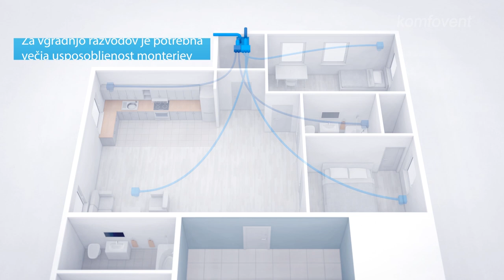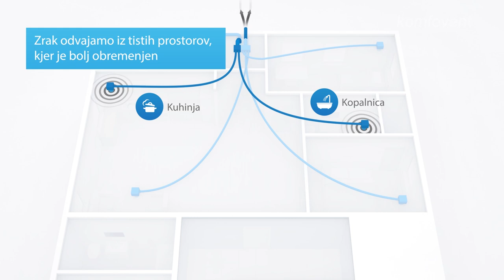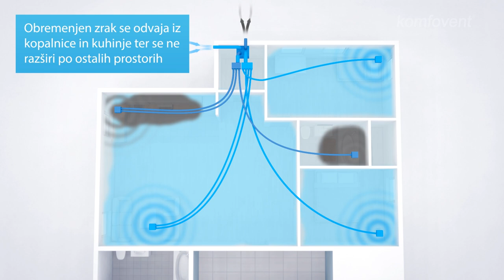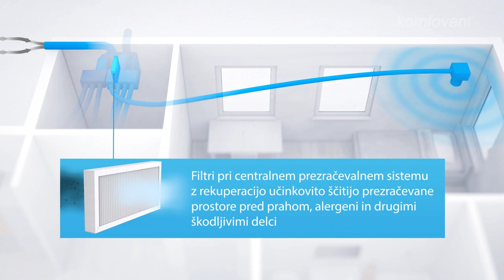information Slovenia (informacijsko mesto za mala in velika podjetja)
Spletni portal information-slovenia.com je nastal z namenom informiranja tako fizičnih kot pravnih oseb. Deluje kot informacijski center, kjer lahko uporabniki najdejo svojega ponudnika iz katerekoli panoge, preberejo svetovne  in slovenske novice iz področja gospodarstva, politike, športa, vremena itd.
Želja ustvarjalcev portala  information-slovenia.com je bila, da se distanciramo od poslovnih imenikov in tako uporabnikom ponudimo več Poleg tega je information-slovenia.com tudi prvi in trenutno edini slovenski informacijski portal, ki podjetjem nudi napredne predstavitev.

To dosežemo tako da predstavitvena stran podjetji deluje samostojno, je odprta na svojem zavihku in nudi možnost podstrani. Našo ekipo sestavljajo strokovnjaki iz področja programiranja, oblikovanja in produkcije medijskega prostora ter trženja in marketinga.